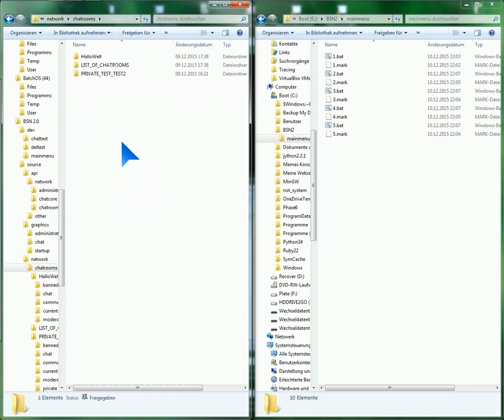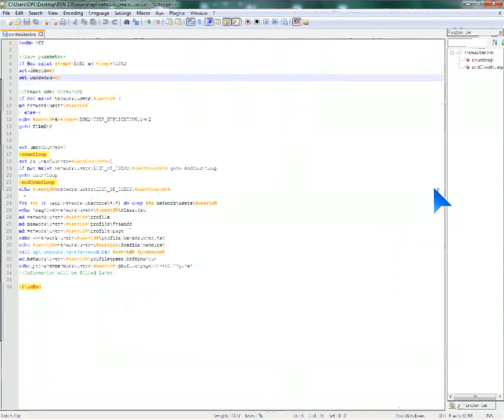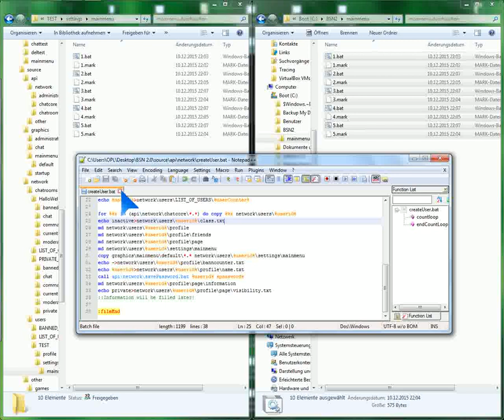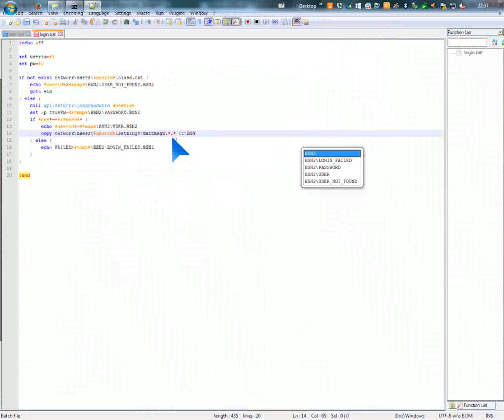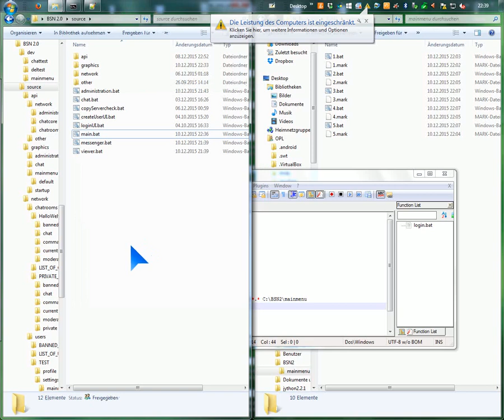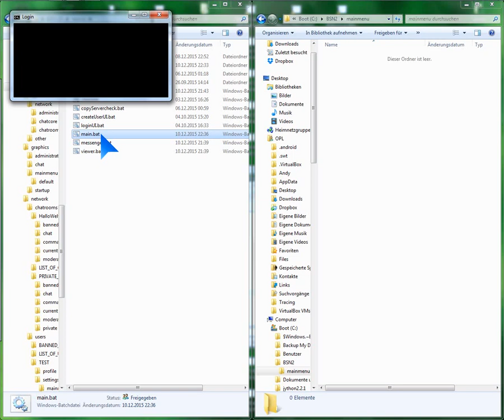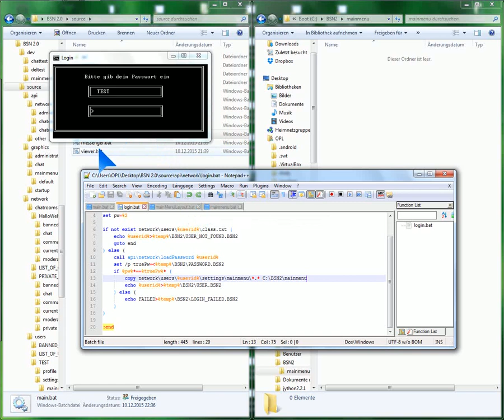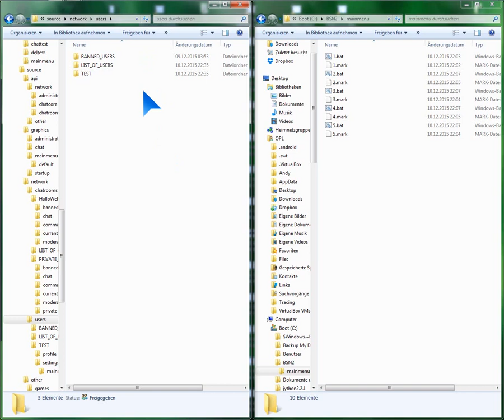Batch Social Network 2.0 [45] - Die Menüeinstellungen beim Login laden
Hast du einen Verbesserungsvorschlag oder sonst etwas zum Video zu sagen? Dann schreibe einen Kommentar!
Hat dich dieser Teil der Beschreibung genervt? Nicht schlimm, der ist jetzt vorbei :D